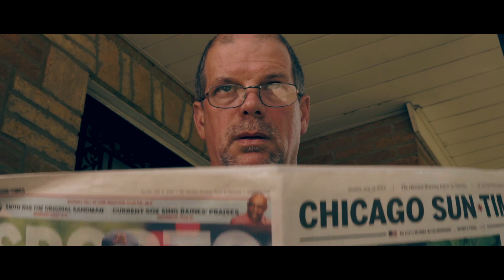City Mouth - "For A Second" (Official Music Video)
From their album "Coping Machine"
Out now via Take This To Heart Records

Shot and edited by Tracy Conoboy. Directed by Matt Pow. Thanks to Chris and the Kress family for letting us shoot at their houses.